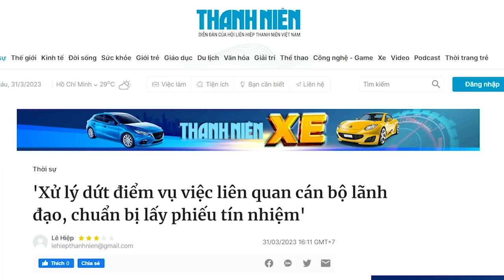Bùi Quang Huy xơi hết nạc, Nguyễn Minh Triết vạc phần xương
Tại Trung ương Đoàn, toàn là “hàng gửi”, mà ai cũng có hậu thuẫn đến đáng gờm, cho nên, câu chuyện của Trung ương Đoàn là cả một “chiến trường” giữa các thế lực chiến nhau để đẩy con mình lên. Đến thân thế khủng như Nguyễn Xuân Hiếu con trai ông Nguyễn Xuân Phúc mà không lên nổi, thì xem ra, Trung ương Đoàn khốc liệt không kém Trung ương Đảng là bao.